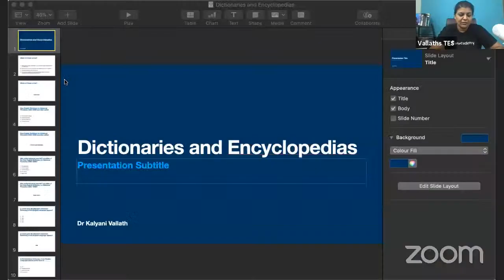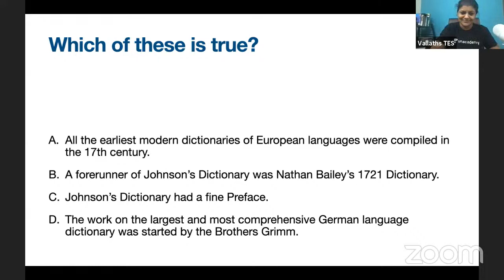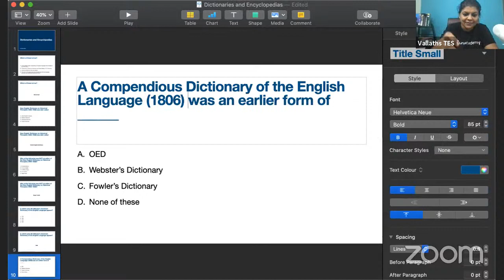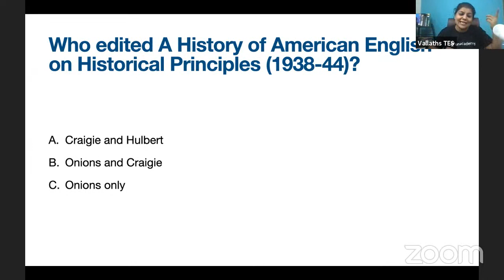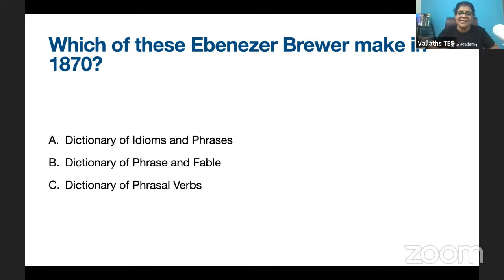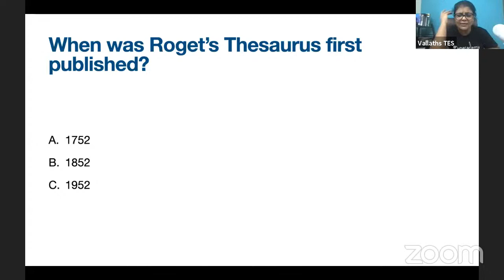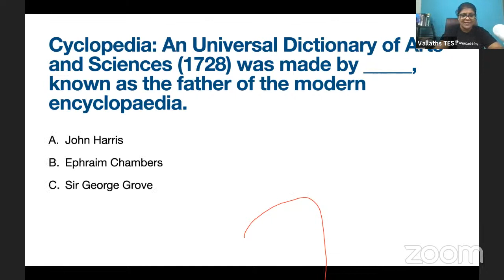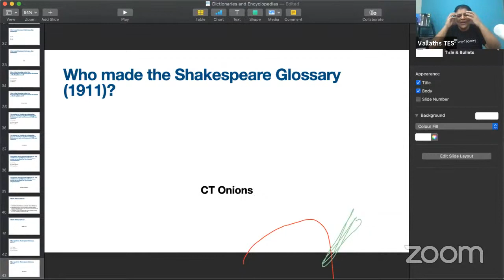NTANET Revision: Dictionaries and Encyclopedias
To help you pass NTA UGC NET English, AP SET, K SET, WB SET, TN SET, HP SET, Karnataka Asst Prof KEA Exam, UPHESC exam, etc.

Join Unacademy App for NET 5-month course, MCQ course.